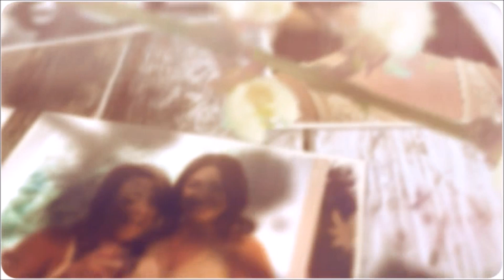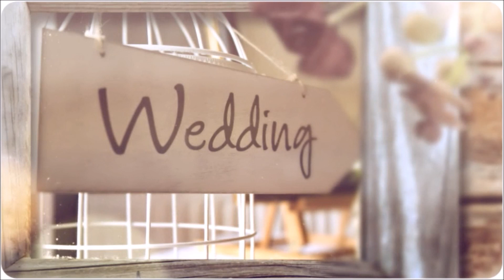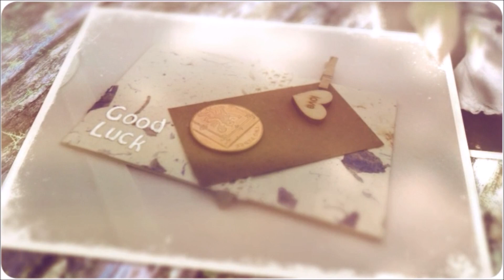Faye and Shauns wedding 11/08/2017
hi folks we got the wedding pics and vids back from the photographer so thought we'd share them with you x